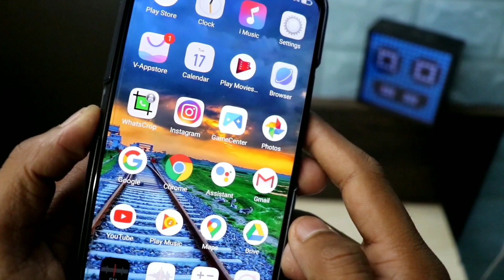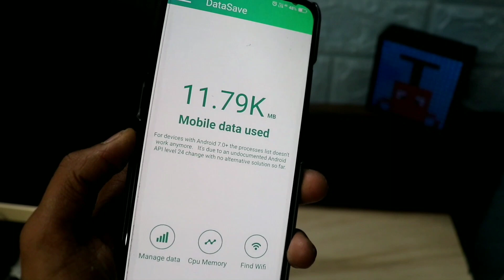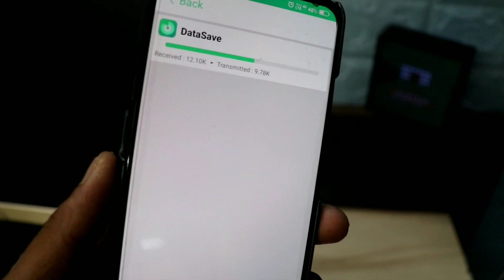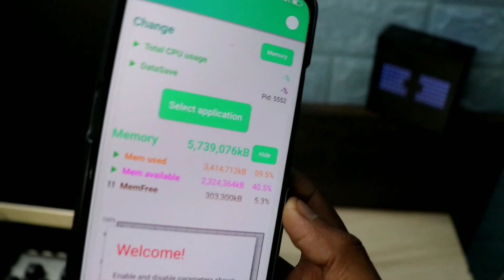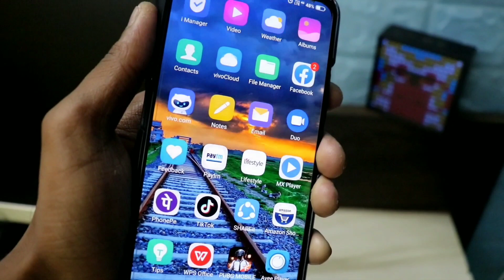पुरे रात दिन Internet चलाओ फिर भी Data खत्म नहीं होगा.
Hii Friends. !

Aj Ke Es Vodeo Me Mai Apko ek Aise kamal ke app ke bare me batane wla hu jisaki madad Se ap kitna bhi Internet Use Karo Kabhi khatam Nahi hoga.

Agar Ap bhi Chahte Ho to Pura Video last tak dekhna .